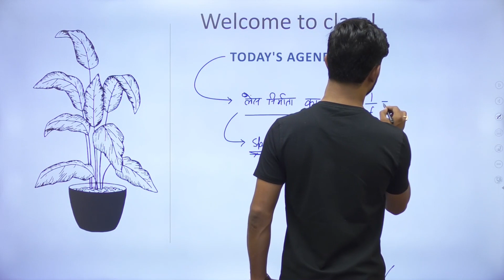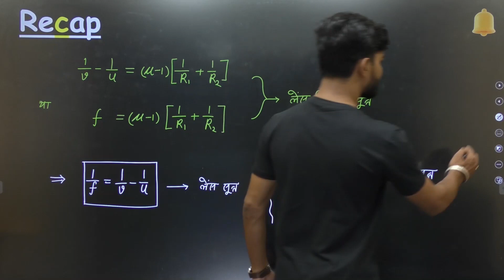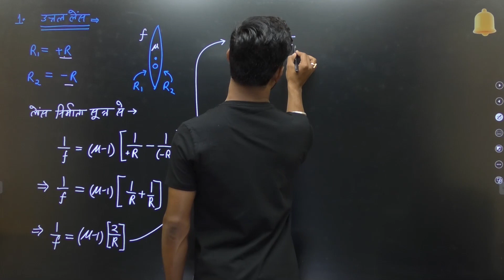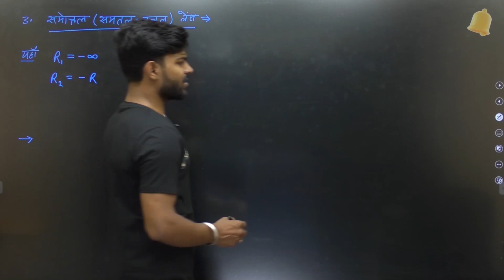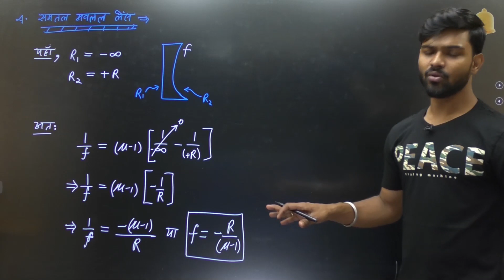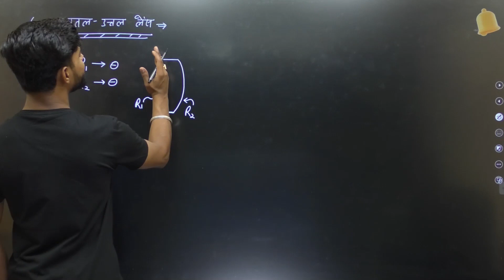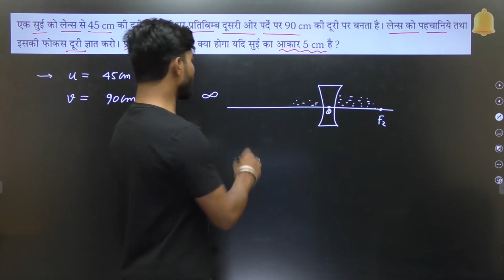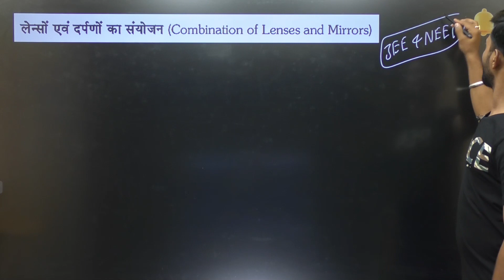Class 12 Physics | Ray Optics and Optical Instruments | Lens Makers Formula | UP Board 2023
Class 12 Physics | Ray Optics and Optical Instruments | Lens Makers Formula | UP Board 2023 | Class 12 Physics |  Lens Maker Formula Class 12 Physics | Lens Maker Formula | Lens Maker Formula Physics Class 12 In Hindi